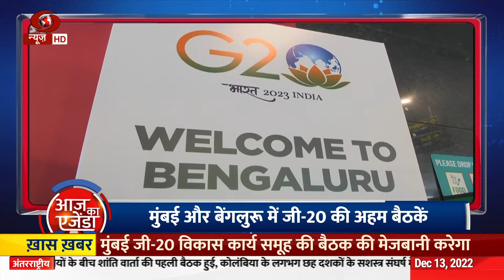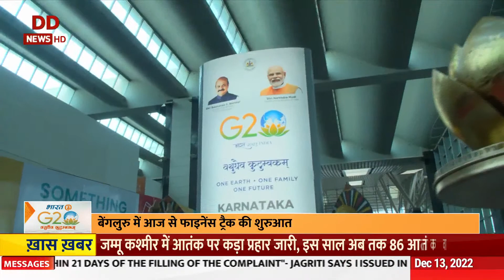आज का एजेंडा: दिनभर की महत्वपूर्ण ख़बरों पर विस्तार से चर्चा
1. पीएम मोदी श्री अरबिंदो की जयंती के उपलक्ष्य में आयोजित कार्यक्रम में भाग लेंगे
2. संसद में अहम विधायी कार्य सूचीबद्ध
3.संसद भवन पर हुए आतंकी हमले की 21वीं बरसी आज